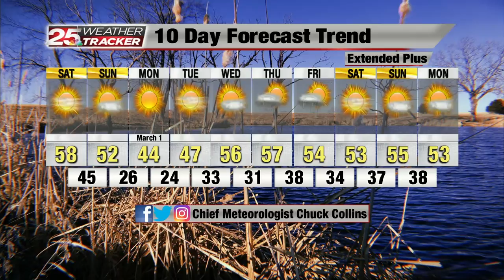CHUCK 2.26.21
upLynk Clip